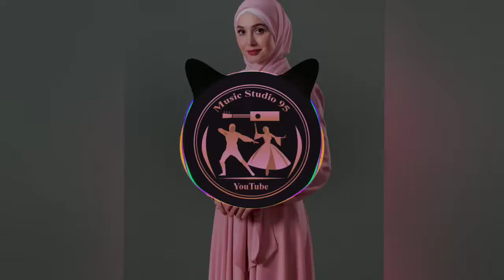Айна Гетагазова 🤩Зуд йолу к1ант🤩ШУТОЧНАЯ